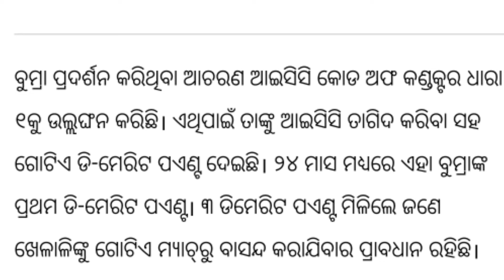subhranshu senapati batting | subhranshu senapati ipl 2024 | cricketnewsodia